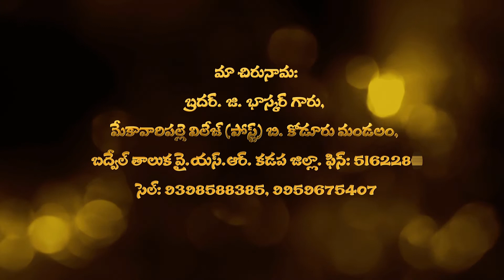మానవునికి హృదయ స్వస్థత అవసరము | Brother G Bhaskar | Moksha Margham